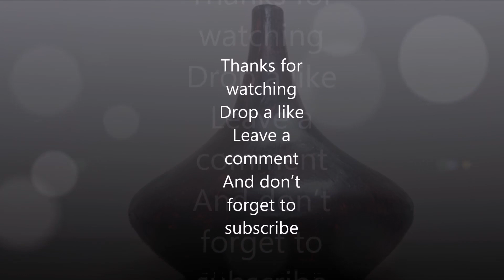How to make card board vase - Crackle medium - DIY Vase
To make this cardboard vase you will need following material:
Cardboard, Plastic Bottle, Glue Gun, Masking / Paper Tape, Plaster Bandage, Plaster of Paris, Water, Sandpaper (100, 150, 350, 1000 and 1500), Distemper Paint (White), Acrylic Paint (Red, Black), Cracking Medium, Spray Paint (Gold) and Scissors. Thank You